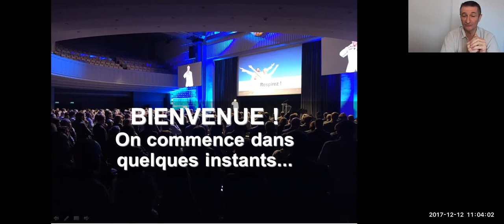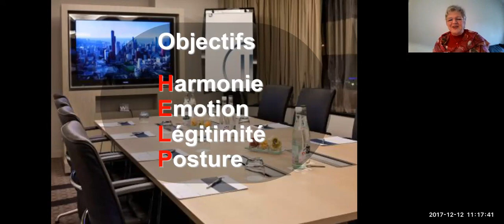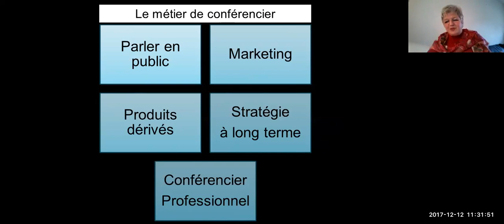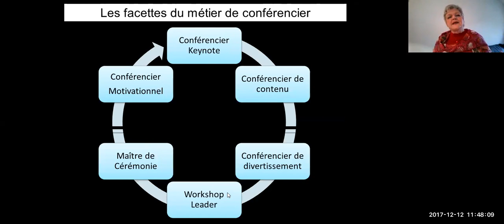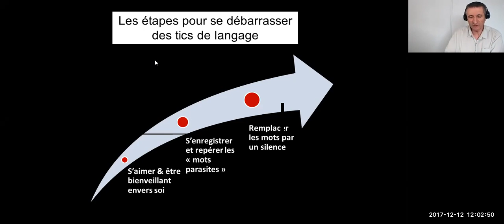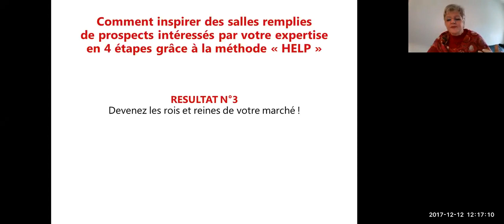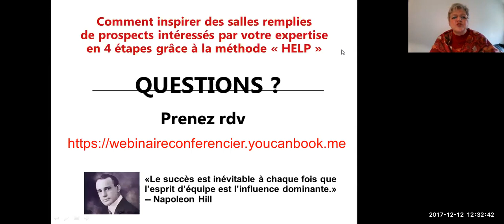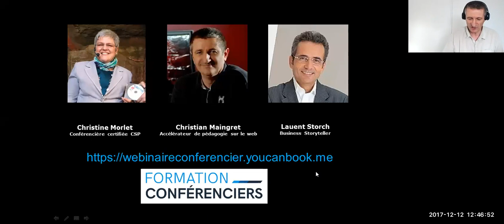Devenez un excellent conférencier sans tics de langage Webinaire 12 dec 17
Téléchargez une checklist pour être payé pour parler en conférence (cliquez sur le lien ci-dessus)
Merci encore à Christian Maingret, Laurent Storch, Aurélia Méli et Véronique Leroy pour leur soutien pour que ce webinaire soit un succès !
A très vite lors de votre prochain entretien.
Christine Morlet, conférencière professionnelle certifiée CSP
spécialiste de l'influence positive, prise de parole, leadership, écoute, négociation...